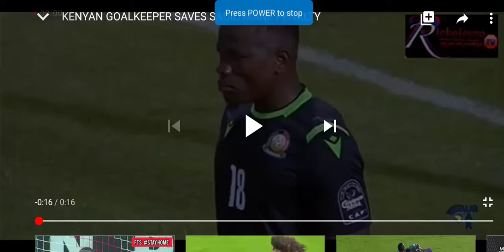Best of matasi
Real save of a shot from an EPL player👀